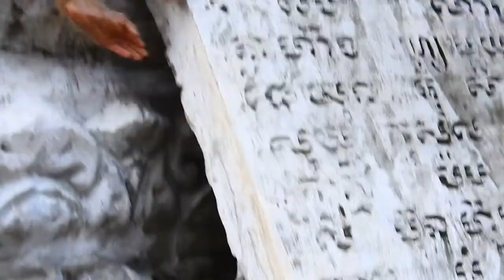Look so pities Sarika Monkey feels upset because she still pain her leg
Dear all viewers! Today, I would like to share you the video story of Look so pities Sarika Monkey feels upset because she still pain her leg.